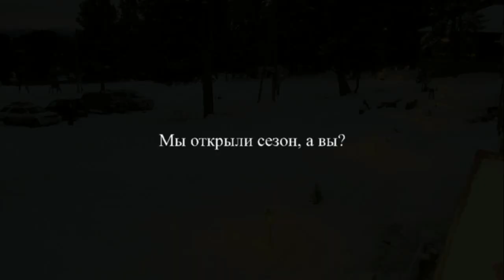т б динамо семинский перевал HD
Открытие сезона  2015